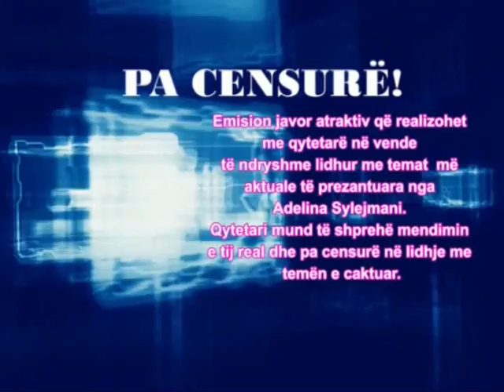PA CENSURE - Pervjetori i PAVARESISE